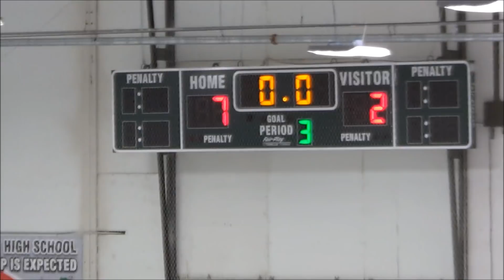NB ICE 2008 vs NS Prospect (East Coast Battle 2018)